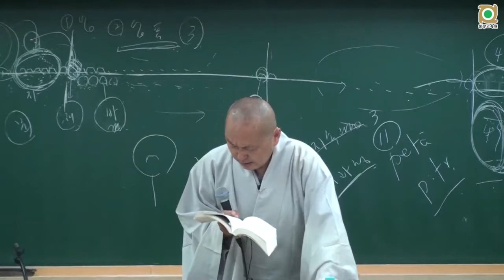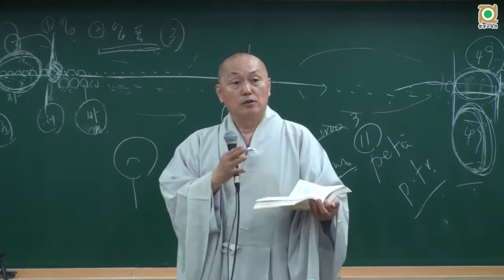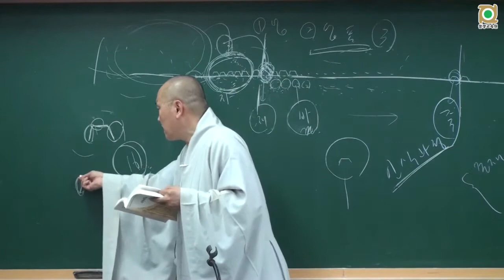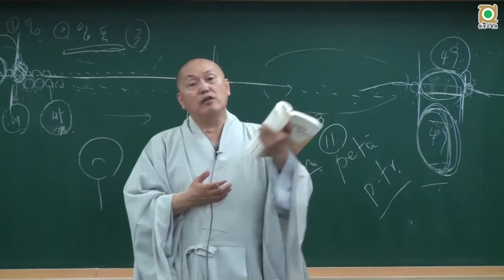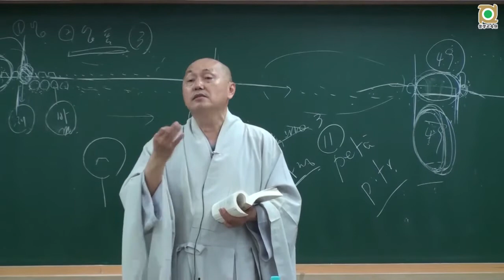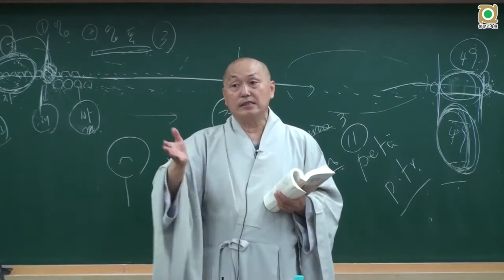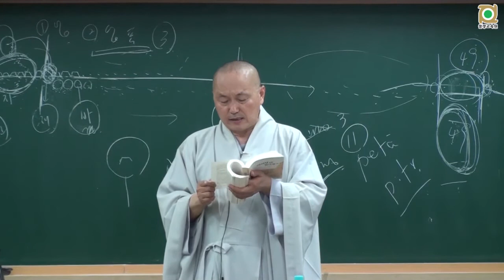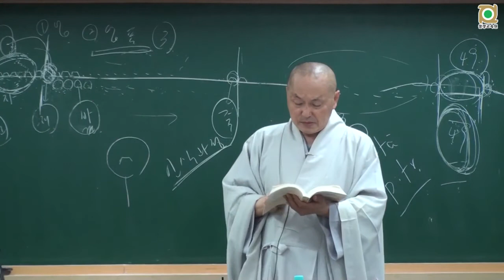아비담마 길라잡이 - 55 제1권 p331 역할의 길라잡이 4 본문 중심